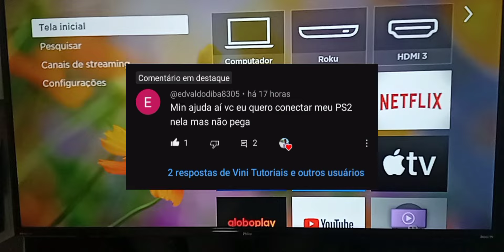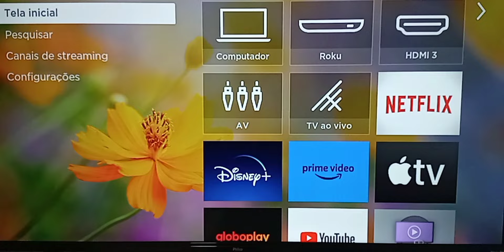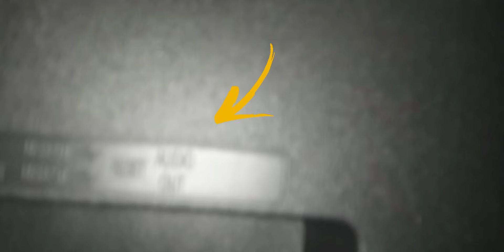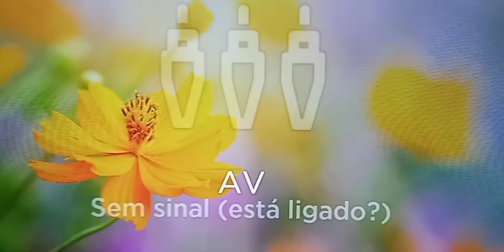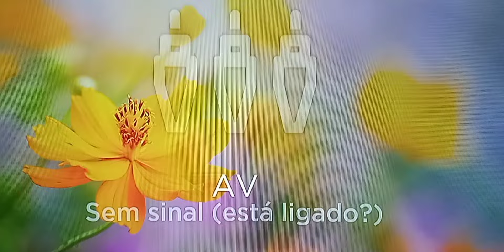COMO CONECTAR PS2 NA ROKU TV (BEM FÁCIL)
Deixe nos Comentários suas dúvidas sobre as Smartv, que respondo aqui mesmo no Canal do Vini Tutoriais.